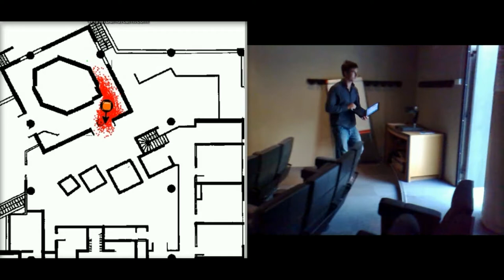2011 inertial location using particular filter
Location and tracking of pedestrians based on inertial navigation using particular filter map-matching.